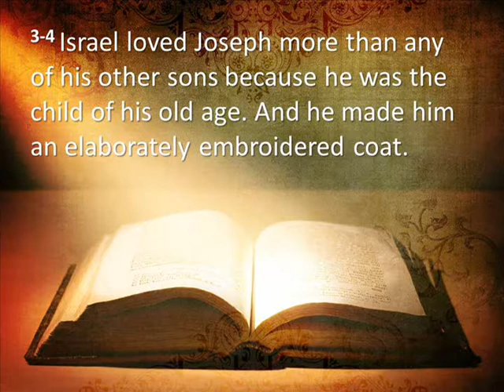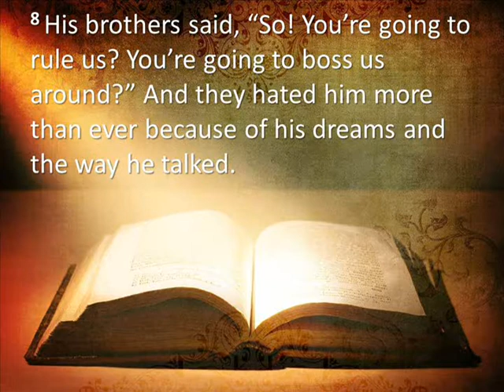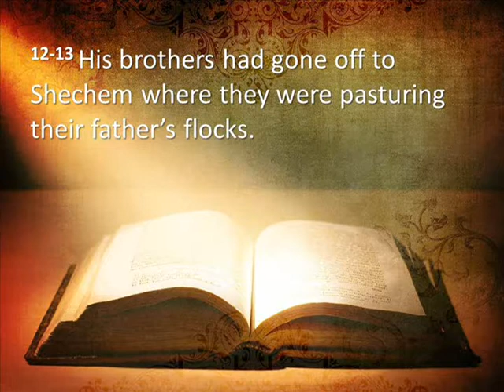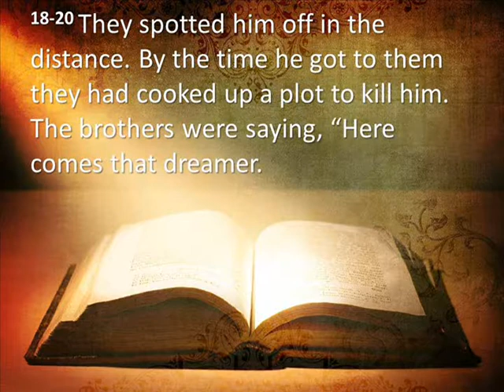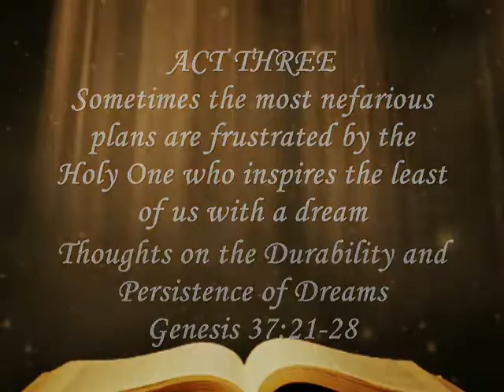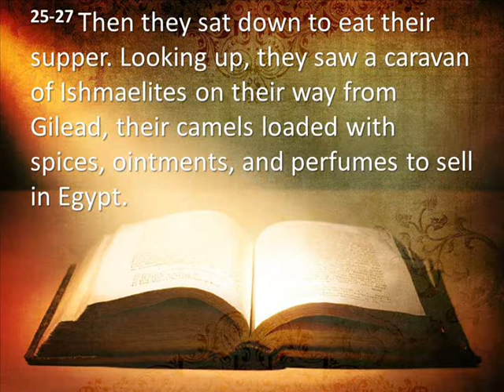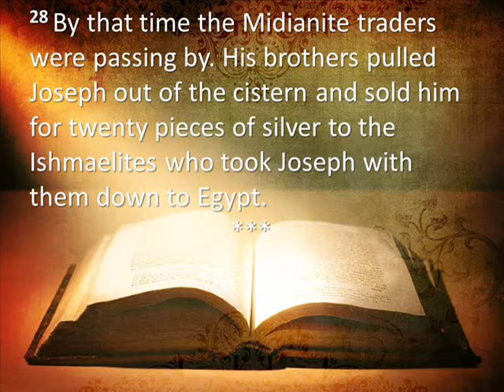Aug 10 The Power of a God Centered Dream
Pastor Eric's message based on Genesis 37:1-28 and presented in three acts.  Delivered August 10, 2014.